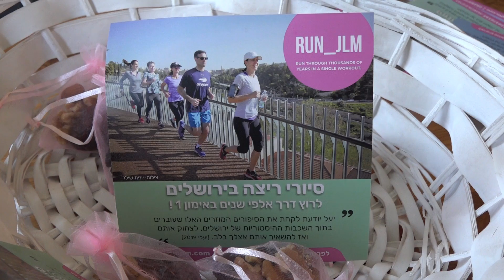יום חשיפה בירושלים לסוכני תיירות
יום חשיפה בירושלים לאגוד סוכני תיירות פנים 27.8.20
צילום: שמואל ברעם